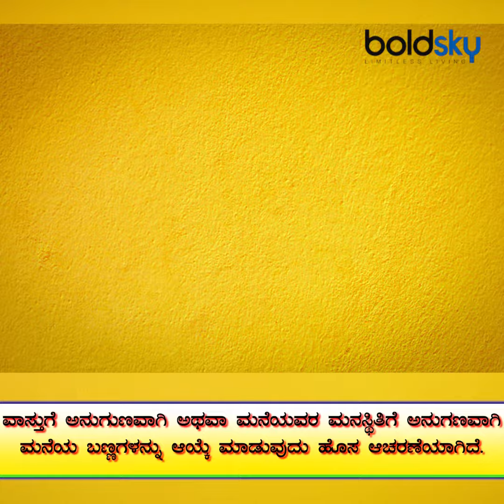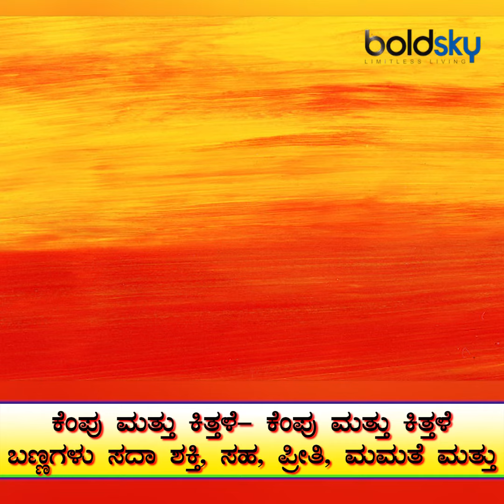How Your Wall Colour Affects Your Mood? | Boldsky Kannada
ಈಗಿನ ಕಾಲದಲ್ಲಿ ಶ್ರೀಮಂತರಿಂದ ಮಧ್ಯಮವರ್ಗದ ಜನರವರೆಗೆ ಪ್ರತಿಯೊಬ್ಬರು ತಮ್ಮ ಮನೆಯ ಸೌಂದರ್ಯ ಇನ್ನೊಬ್ಬರ ಕಣ್ಣು ಕುಕ್ಕುವಂತೆ ಇರಬೇಕೆಂದು ಬಯಸುತ್ತಾರೆ. ಇದಕ್ಕಾಗಿ ತಮಗೆ ಇಷ್ಟವಾದ ಆಯ್ಕೆಗಳನ್ನು ಕೆಲವರು ತಾವೇ ಮಾಡಿಕೊಂಡರೆ ಇನ್ನು ಕೆಲವರು ಒಳಾಂಗಣ ವಿನ್ಯಾಸಗಾರರ ಸಲಹೆ ಪಡೆಯಲು ಮುಂದಾಗುತ್ತಾರೆ.

ಒಳಾಂಗಣ ವಿನ್ಯಾಸಗಾರರು ಸೂಚಿಸುವ ಒಂದೊಂದು ವಿನ್ಯಾಸ ಶೈಲಿಗಳು ಎಂತಹವರನ್ನೂ ನಿಶ್ಶಬ್ದವಾಗಿಸಿಬಿಡುತ್ತವೆ. ಅವರ ಯೋಚನಾ ಶಕ್ತಿ, ತೋರಿಸಿದ ಯಾವುದೇ ಜಾಗದಲ್ಲಿ ಅವರ ಗ್ರಹಿಕೆಯ ಶಕ್ತಿ ನಿಜಕ್ಕೂ ಅದ್ಭುತ ಮತ್ತು ಅವಿಸ್ಮರಣೀಯ.

ಆದರೂ ಸಹ ವಿನ್ಯಾಸಗಾರರು ಮನೆಯನ್ನು ನೋಡಿ ಕೇವಲ ಸಲಹೆಗಳನ್ನು ಕೊಟ್ಟು ಆಯ್ಕೆಯನ್ನು ಮನೆಯ ಮಾಲೀಕರಿಗೆ ಬಿಡುತ್ತಾರೆ. ಹಾಗೆ ನೋಡಿದರೆ ಕೆಲವೊಂದು ಸಂದರ್ಭಗಳಲ್ಲಿ ಆಯ್ಕೆಯನ್ನು ವಿನ್ಯಾಸಗಾರರೇ ತೆಗೆದುಕೊಂಡರೆ ಒಳ್ಳೆಯದು.

ಏಕೆಂದರೆ ಇಂತಹ ಹಲವಾರು ಮನೆಗಳ ವಿನ್ಯಾಸ ಸಿದ್ದಪಡಿಸಿ ಭೇಷ್ ಎನಿಸಿಕೊಂಡ ಪ್ರತಿಭೆ ಅನುಭವ ಎರಡೂ ಅವರಿಗಿರುತ್ತದೆ.

ವಾಸ್ತುಗಳ ಅನುಗುಣವಾಗಿ ಮನೆಯ ಮಂದಿ ಬಣ್ಣಗಳನ್ನು ಆಯ್ಕೆ ಮಾಡುವುದು ಒಂದು ಕಡೆ. ವಿನ್ಯಾಸಗಾರರ ಆಯ್ಕೆ ಒಂದು ಕಡೆ. ವಿನ್ಯಾಸಗಾರರ ಪ್ರಕಾರ ಮನೆಯ ಮೂಲೆ ಮೂಲೆಗಳಲ್ಲಿ ಬಳಸಿದ ಒಂದೊಂದು ಬಣ್ಣವೂ ಮನೆಯ ಸದಸ್ಯರ ಮನಸ್ಸಿನ ಮೇಲೆ ಪ್ರಭಾವ ಬೀರುವಂತಹ ಶಕ್ತಿ ಪಡೆದಿರುತ್ತವೆ.

ಮನಸ್ಸಿಗೂ ಬಣ್ಣಕ್ಕೂ ಏನು ಸಂಬಂಧ ಎಂಬುದನ್ನು ಬಣ್ಣ ಮನೋವಿಜ್ಞಾನ ತಜ್ಞರು ಬಹಳ ಚೆನ್ನಾಗಿ ವಿವರಿಸುತ್ತಾರೆ.